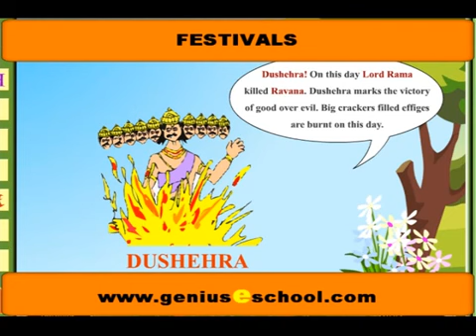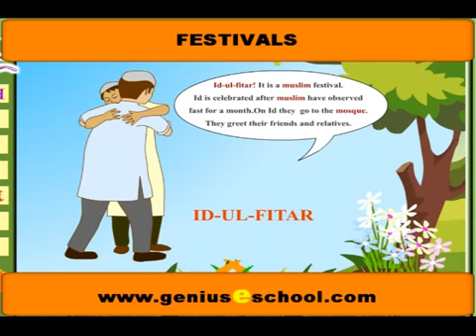Festivals for Kids Festivals Animated Kids Education Nursery Rhymes